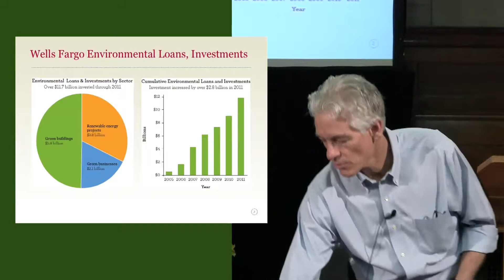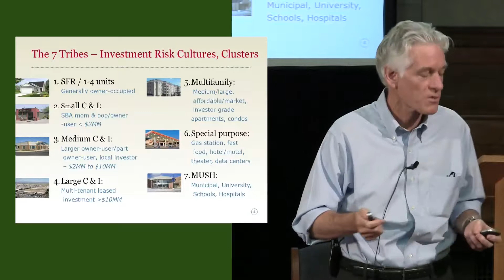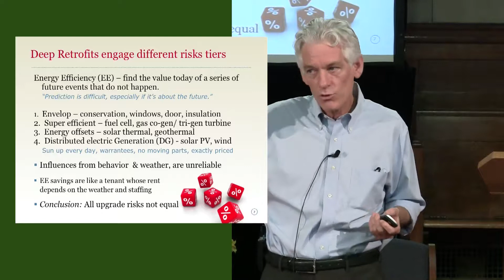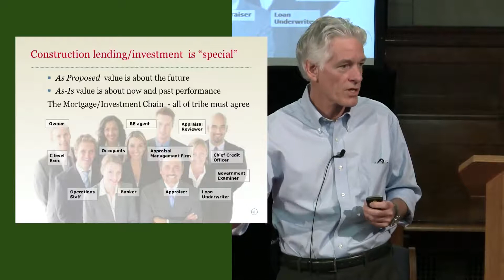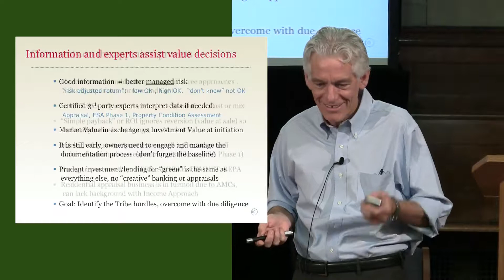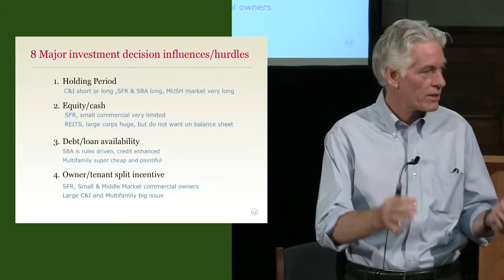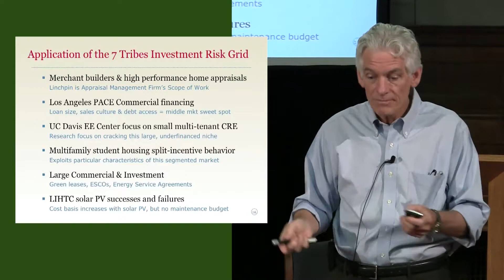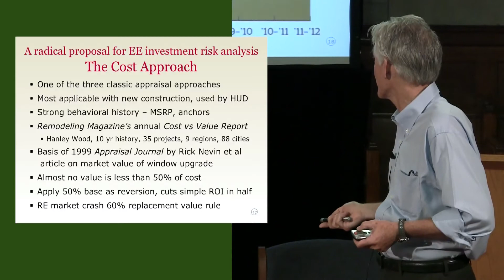James Finlay: The Seven Tribes of real estate and their bias in resource efficiency investment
James Finlay of Wells Fargo deconstructs energy/resource upgrade investment behavior issues within each property asset class to identify investment hurdles so energy efficiency upgrade risk can be more precisely understood.